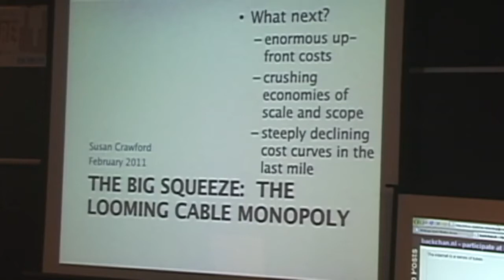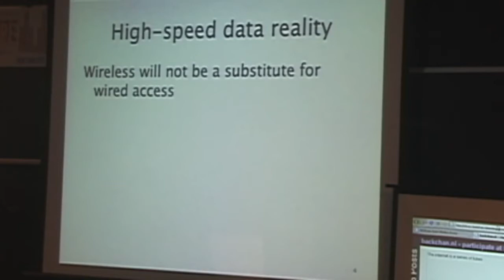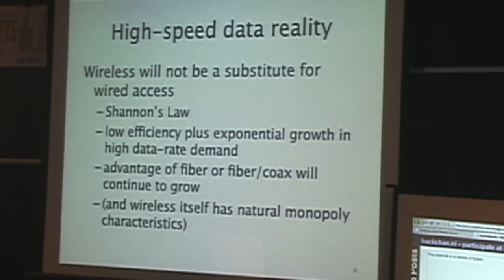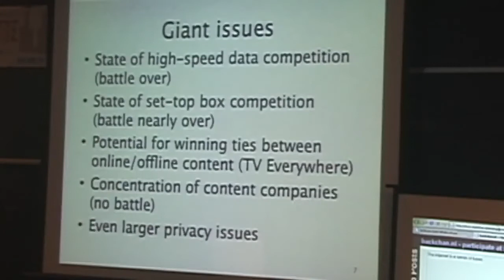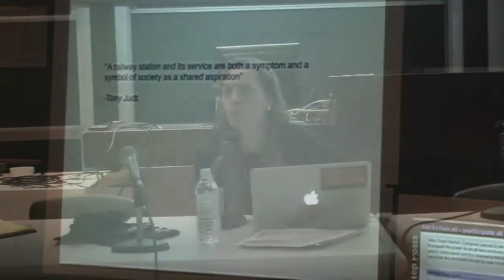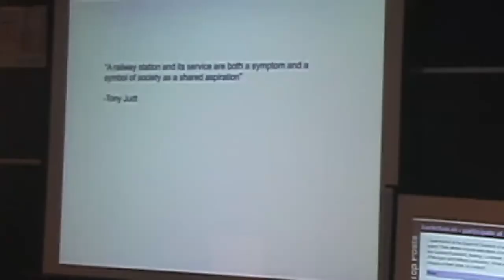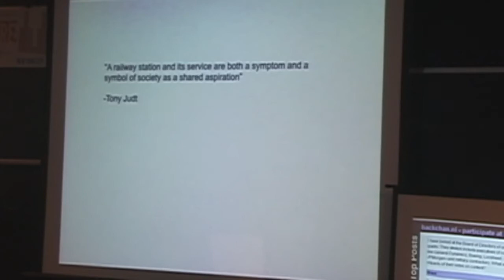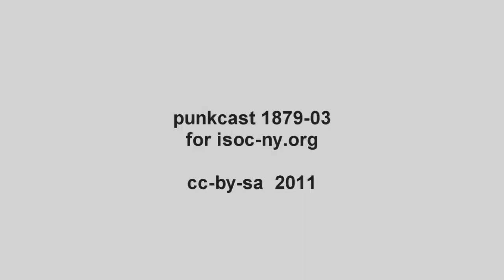Susan Crawford - The Big Squeeze: The Looming Cable Monopoly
PUNKCAST1879-03 Susan Crawford talks about the approaching USA cable industry high-speed Internet monopoly at the Students for Free Culture Conference NYC at NYU on Feb 18 2011.